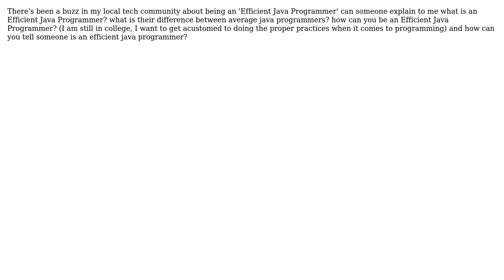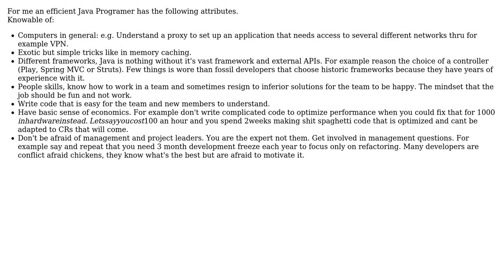Software Engineering: Efficient Java Programmer (2 Solutions!!)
Software Engineering: Efficient Java Programmer

With thanks & praise to God, and with thanks to the many people who have made this project possible! | Content (except music & images) licensed under CC BY-SA | Music | Images & others | With thanks to user user user user962206 user Oliver Weiler user Farmor and the Stack Exchange Network Trademarks are property of their respective owners. You are responsible for your own actions.